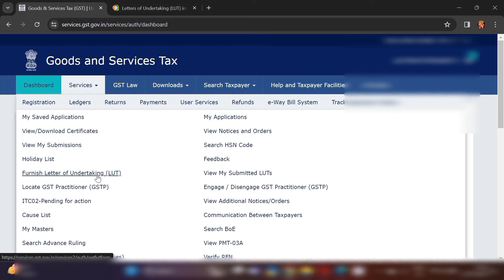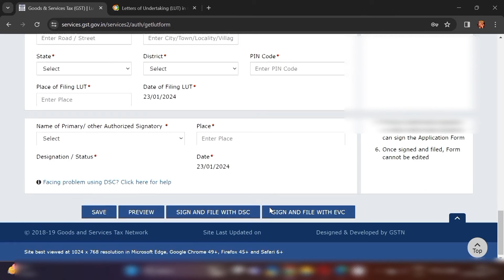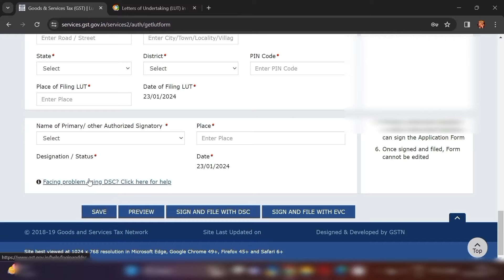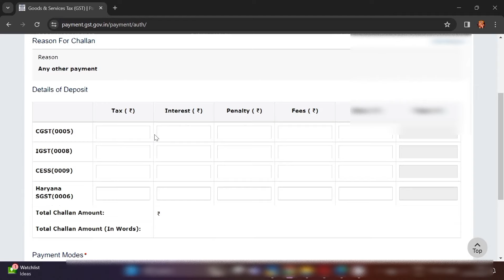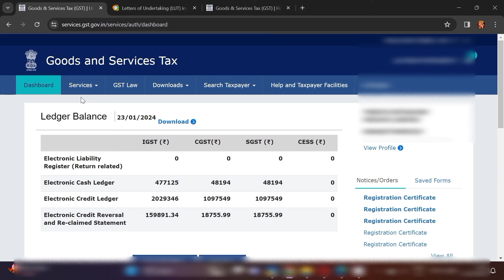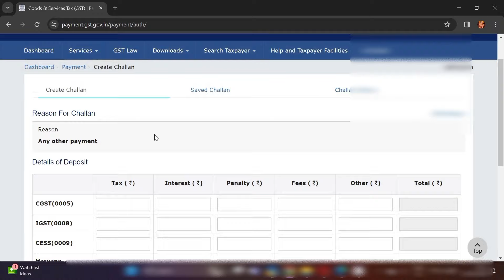GST new Changes for 2024 जरूर देखें l by Suman education hub l Accounting best YouTube channel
Hello Freinds,